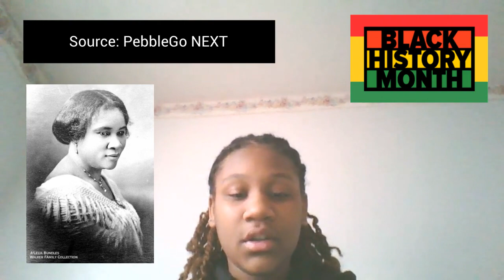February 11 Announcements